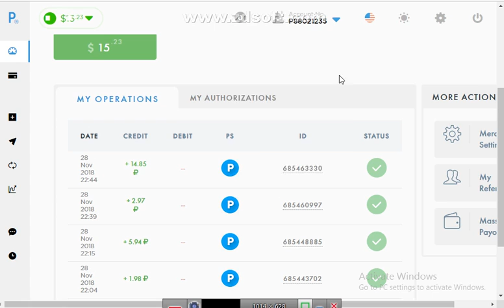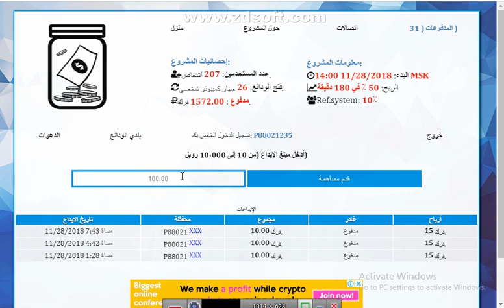اثبات السحب الثالث من موقع الاستثماري 50 في الميه كل ثلاث ساعات وبكده نوقف الشغل على الموقع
الربح.
ربح المال,
money online,
make money online,
بايبال,
بايزا,
payza,
payoneer,
مواقع صادقة,
ربح البيتكوين,
Proof payment,
ربح 1$,
ربح 2017,
ربح 5$,
ربح البيتكوين,
ربح البيتكوين كل 5 دقائق,
ربح المال,
ربح بلياردو,
ربح بيتكوين,
ربح بيتكوين مجانا,
ربح تابلت,
ربح تعبئة,
ربح تلفون,
ربح ثواني,
ربح حقيقي,
ربح حقيقي من الانترنت,
ربح حلال,
ربح حلال من الانترنت,
ربح حوحو,
ربح دريس,
ربح دقيقة,
ربح دوجكوين,
ربح دولار,
ربح دولارات,
ربح ذهب,
ربح راتب شهري,
ربح ربح,
ربح رصيد,
ربح روبل,
ربح روبل 2017,
ربح روليت,
ربح زوار كثر,
ربح ساتوشي,
ربح طريقة,
ربح فلوس,
ربح فيزا,
ربح قمار,
ربح كاش يو,
ربح كاميرا,
ربح كوينز,
ربح للمبتدئين,
ربح لوتو,
ربح مال,
ربح هاتف,
ربح هاتف مجانا 2017,
ربح هدايا,
ربح هواتف,
المواقع الربحية .
ربح الدولار .
تعدين البتكوين .
البنوك الإلكترونية .
محافظ العملات الرقمية .
منصات تداول .